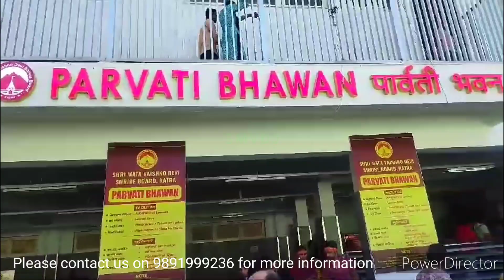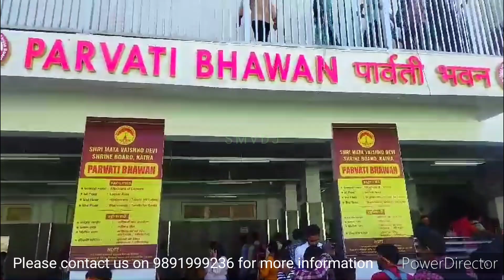नवरात्रि के अवसर पर भव्य सजावट🌷फूलों की सुंदरता से बनी अद्भुत मूर्तियाँ_श्री माता वैष्णों देवी जी👏💐🎶